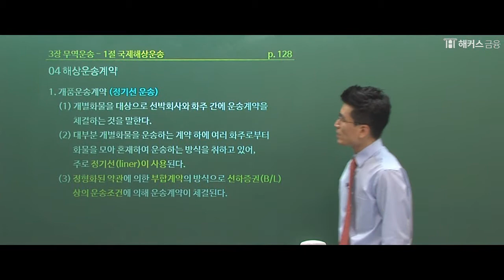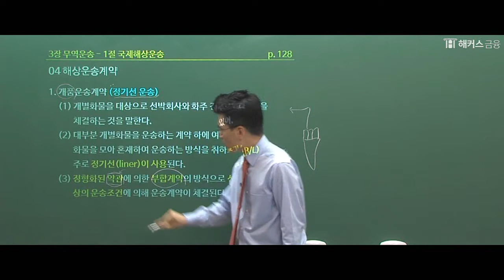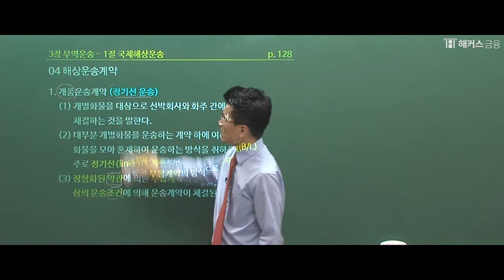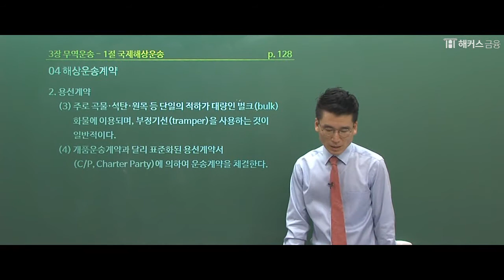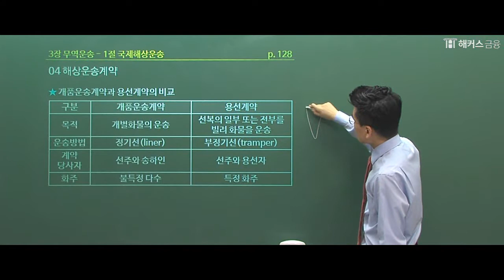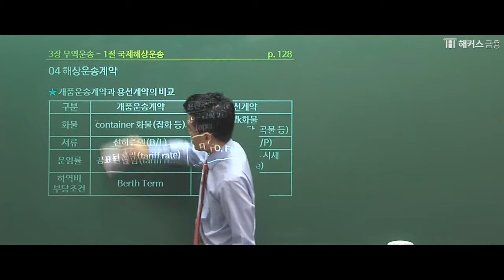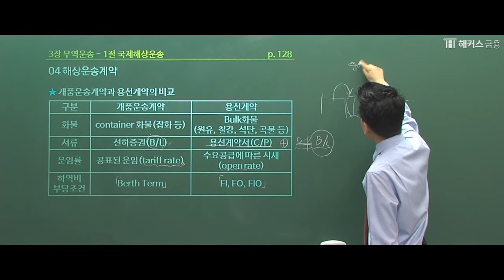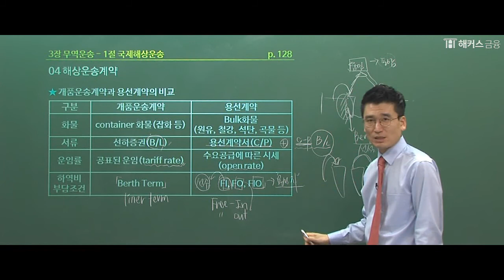[해커스 금융] 진민규 교수님의 무역영어 1급 이론 - 개품운송/용선 계약의 차이는?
🥇'1위 해커스'의 무역영어 합격저격 강의 🥇
⭐비전공자도 수강 가능! 무역영어 수강료 0원반
⭐나의 취업에 유리한 무역자격증은?
⭐무역영어 베스트셀러 1위 해커스 교재 보러가기!

✔진도율 충족+합격하면 수강료 0원!

*2015 대한민국퍼스트브랜드 대상 금융 부문(한국소비자포럼)